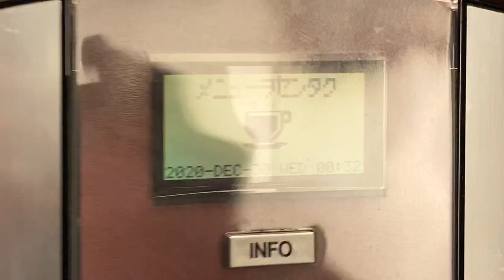UCCコーヒーマシンの表示 快活CLUB上尾西口駅前店